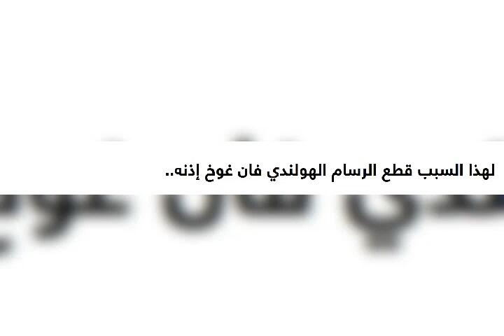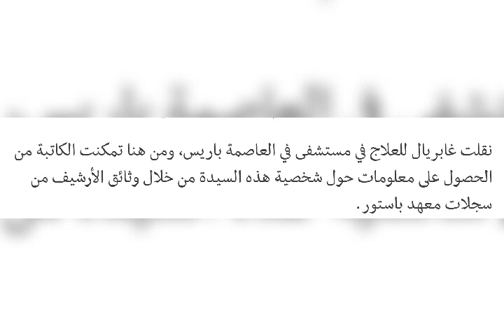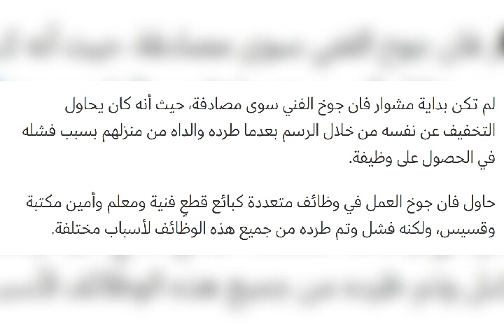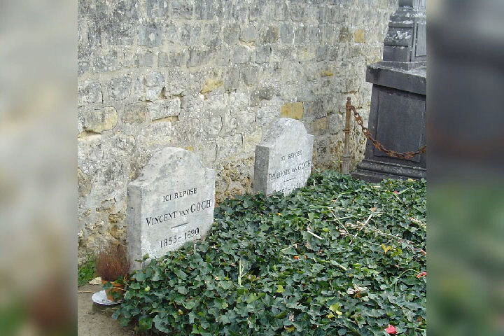لغز جنون فان جوخ الذى دفعه لقطع أذنه ومن هى الفتاة التى اهداها أذنه Van Gogh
Van Gogh

أسرار فان جوخ
جنونه
قطع أذنه
الفتاه التى اهداها اذنه
انتحاره
ومن كان السبب فى شهرته؟